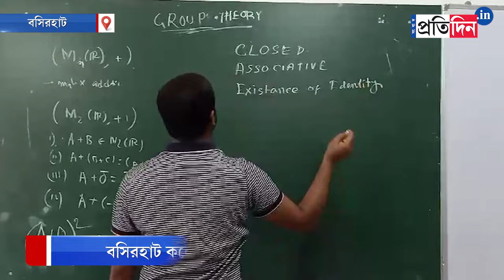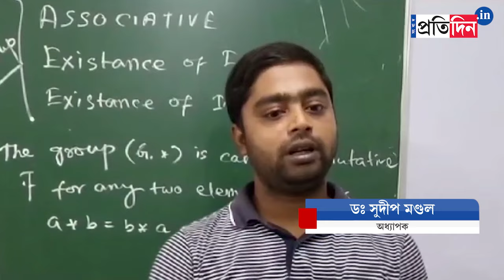Mathematics professor of Basirhat featured in Stanford University's research paper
Mathematics professor of Basirhat featured in Stanford University's research paper. The students and teachers of Basirhat become proud after his success.